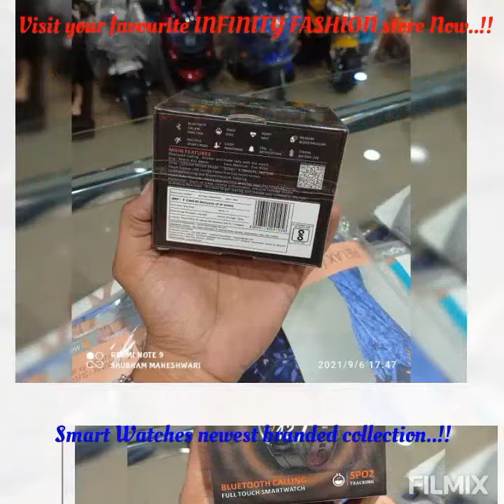Smart Watches newest branded collection available at infinity fashion store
FIRE BOLTT SMART WATCHES,
Is in exotic Colours and style,

We have a wide variety of technology stuff,here we have PREMIUM SMART WATCHES for you and your friends and family,robust,rigid,stiff after rough use because using good quality plastic material & other premium material is in fabrication process,also comes with warranty as well,we have multiple models of that brand which tracks all your activities to dragged you towards better monitoring about all ur fitness,health and much more to calibrate,then u have to track appropriately about all the things which is related to u,also having all watches features embedded with it,
Awesome product, does not betray at any point,also has motion sensors meaning when you move up your hand to see the time the screen automatically lights up,you wouldn't be disappointed or feel cheated after using this product,.

we provides all your needs on very reasonable prices when u compare rest of market,because we want to explore more with ur support as well, kindly give a chance to checkout our store we welcomes

Here is some essential information about us ..

INFINITY FASHION,  2/3,  Niranjanpuri, opp. devatray hospital,, Aligarh, 202001